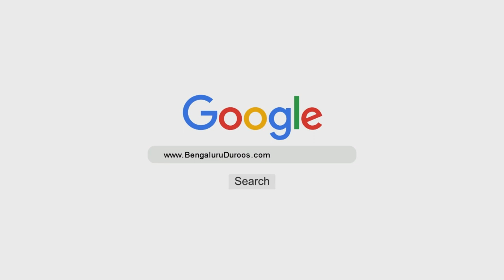Naujawaanon Ke Bigaad Ke Asbaab - Shaitaan Ka Shar | Shaykh Abdul Haseeb Madani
Series: Naujawaanon Ke Bigaad Ke Asbaab Aur Ilaaj

Topic: Naujawaanon Ke Bigaad Ke Asbaab - Shaitaan Ka Shar

٠٠٠٠٠٠٠٠٠٠٠٠٠٠٠٠٠٠٠٠٠٠٠٠٠٠٠٠٠٠٠٠٠٠٠٠٠٠٠٠